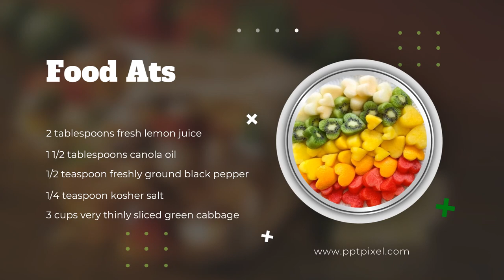Video Iklan Ide Dekorasi Super Salad, Ide Mudah Makanan Art, Salad Decoration Ideas, Creative Food A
Video Iklan Ide Dekorasi Super Salad, Ide Mudah Makanan Art, Salad Decoration Ideas, Creative Food Art Ideas, Lihat Model Video Promosi disini